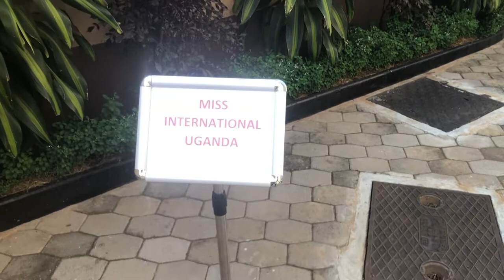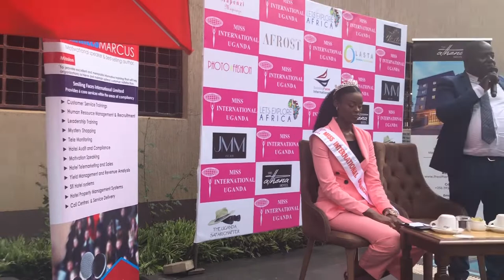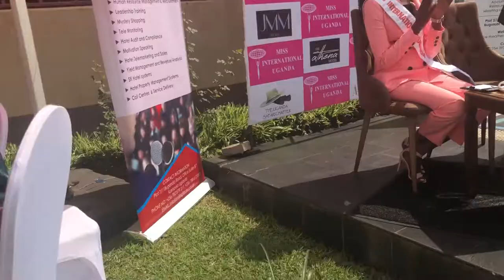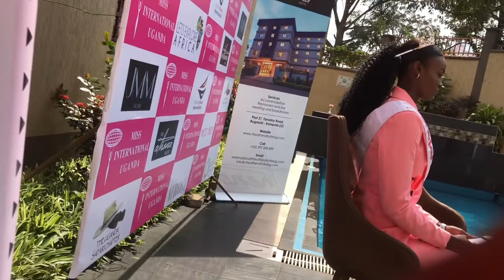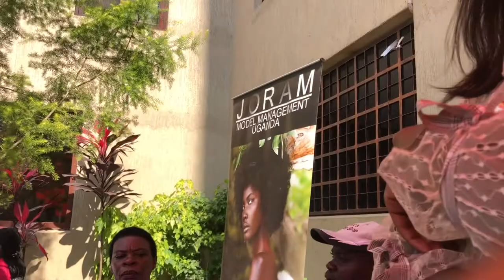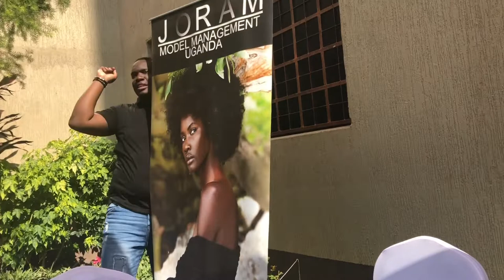miss international Uganda 2019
go to a private event in Uganda
see miss Uganda 2019